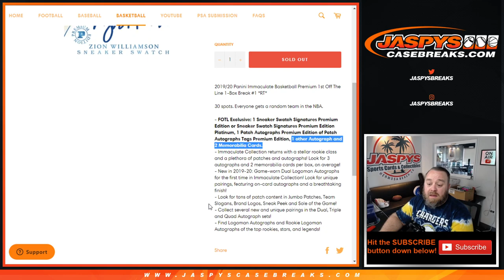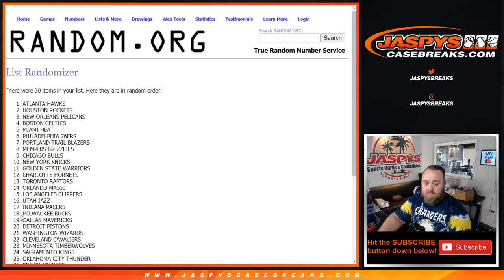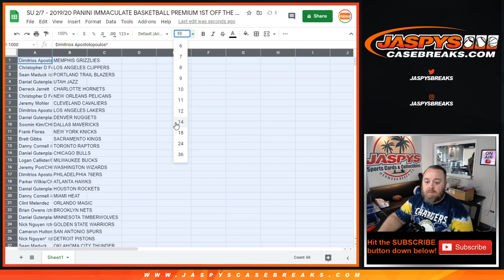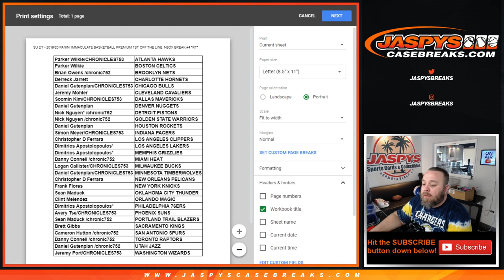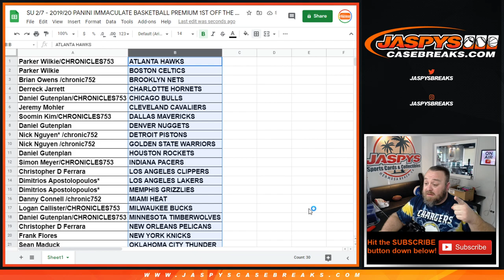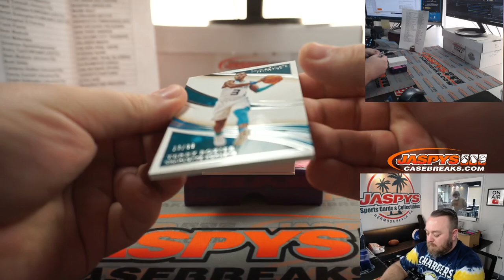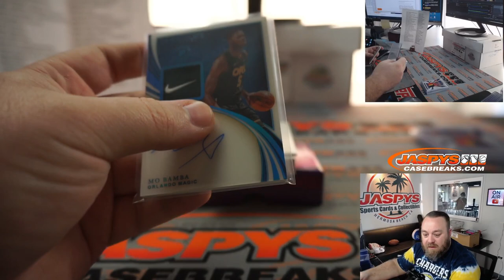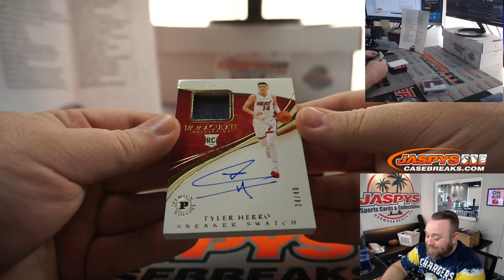SU 2/7 - 2019/20 PANINI IMMACULATE BASKETBALL PREMIUM 1ST OFF THE LINE 1-BOX BREAK #4 *RT*